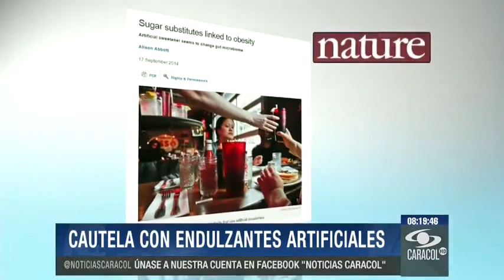Endulzantes artificiales podrían estar causando efectos adversos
Un estudio de la revista científica Nature dice que estos estarían contribuyendo a que el intestino absorba más grasa de lo normal.